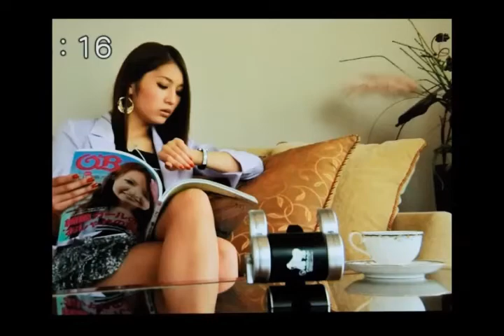Anything Goes! /大黒摩季 仮面ライダーオーズ 主題歌を歌ってみた！cover by hochi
平成仮面ライダーシリーズ の第12作目「仮面ライダーオーズ」の主題歌を歌ってみました。

録音は、今年の初めあたりだと思います。

まともなカラオケが入手できたので歌いなおしたものです。

ラップやコーラスはカラオケ音源に最初から入っていました。
サビのところはほっちの3音源を重ねてます。

本館でも2014年にアップしてますが音源は別物です。
本館再生回数No.1なのですが、ボイスキャンセラーで作ったひどいカラオケもどき音源を使ったひどいカバーでそのうち低評価が100を超えそうなくらいひどい出来でした。
（映像は流用しました。）